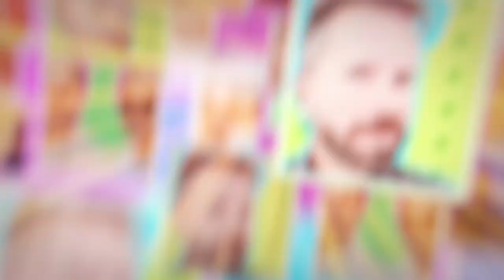¿Qué pasa con la luz? - Episodio 6: Cuando te acusan de robar la luz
Un día, Antonia y Juan José, un matrimonio de la localidad sevillana de La Puebla del Río, se llevaron el susto de su vida. Su compañía eléctrica, del grupo Endesa, les acusaba de robar la luz. Aseguraba que tenía pruebas de que Antonia, una señora mayor, había manipulado el contador y la amenazaba con llevarla a tribunales.

Gracias a la ayuda de FACUA no solo no ocurrió tal cosa, sino que la eléctrica fue condenada a devolverle todo lo que le cobró indebidamente para "regularizar" la situación. Hoy os contamos este caso y entrevistamos al guionista, escribidor y tuitero Gerardo Tecé.

Está presentado por los actores Alfonso Sánchez y Alberto López.